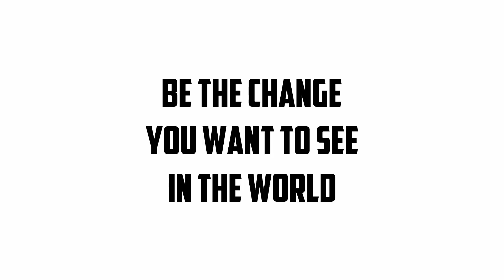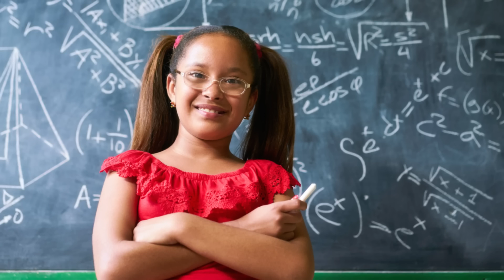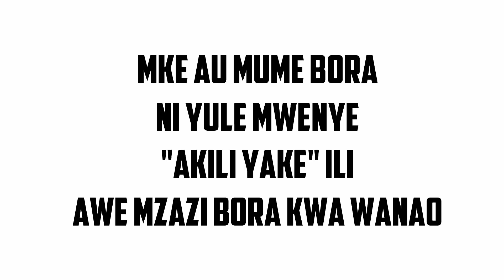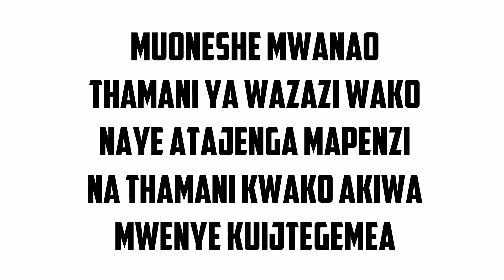SOMO HILI LINAKUHUSU SANA | Sikiliza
Somo hili linakuhusu sana, nini utakuwa mchango wako?
Nyakati za Teknolojia zimeharibu mambo mengi sana Tanzania. Wanawake wenye akili wasio na elimu walizaa na kulea maprofesa.
Nyakati hizi wanawake wasomi wanashindwa kuzalisha vizazi bora vya watoto wenye adabu, hekima na maarifa. Tatizo liko wapi?